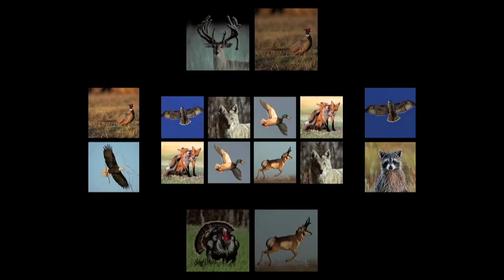Squirrel Stripping Elm Bark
Mystery: why do fox squirrels strip bark and kill trees in the southwestern Great Plains? Little is written on the subject. Wildlife videographer Mike Blair explores the phenomenon.